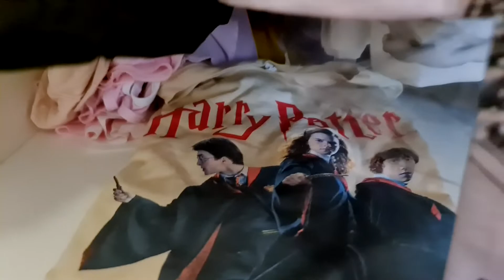Il mio GUARDAROBA 😍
Oggi ho il piacere di mostrarvi tutti i miei vestiti. Buona visione...